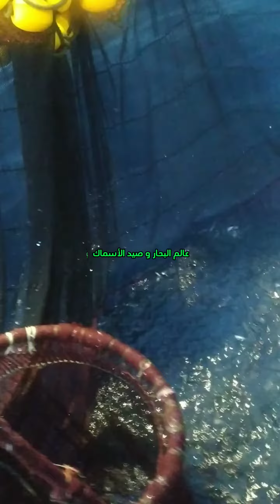الحمد لله 🤲 شاهد خيرات عاشر أيام رمضان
الوصف: لمحة قصيره عن خيرات رمضان في بحر المغرب.

رمضان2024، صيد السمك في رمضان،